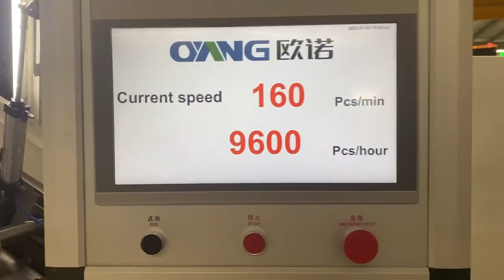MS-A220 Automatic Roll-fed Twist Rope Paper Bag Machine